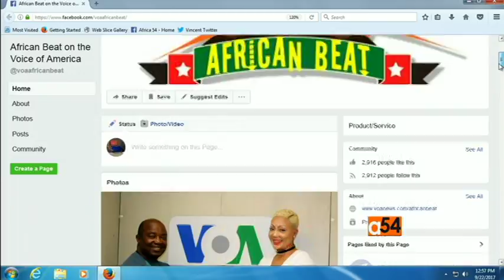Music Makers: Naomi Achu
VOA's David Vandy, host of "African Beat" talks to Esther Githui Ewart about Cameroonian female artist Naomi Achu’s song “Busy Body.”